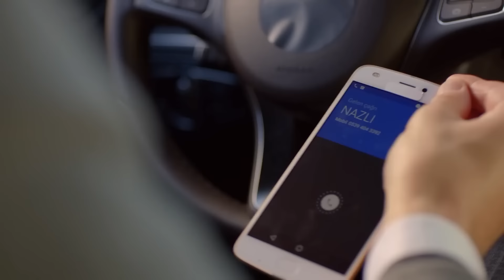Las Mejores Mañanas Empiezan Con Ustedes - Luna Llena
Las Mejores Mañanas Empiezan Con Ustedes - HOLA A UN DÍA FELIZ

Nazlı (Özge Gürel), que quiere convertirse en chef profesional, sueña con abrir su propio restaurante aprendiendo cocina japonesa. Se convierte en la chef privada de Ferit (Can Yaman), un rico hombre de negocios, como trabajo extra para mantener su casa de estudiantes. Ferit y Nazlı se acercan a través de varias coincidencias y abren la puerta a un amor imposible.

Emitir:
Can Yaman: Ferit Aslan
Özge Gürel: Nazlı Pınar
Hakan Kurtaş: Deniz Kaya
İlayda Akdoğan: Asuman Pınar
Öznur Serçeler: Fatoş
Berk Yaygın: Tarık
Balamir Emren: Engin
Türkü Turan: Alya
Alara Bozbey: Demet Kaya
Yeşim Gül Akşar: Leman Aslan
Necip Memili: Hakan Önder

Producción: No Dokuz Productions
Productor: Yağmur Ünal
Director: Çağrı Bayrak